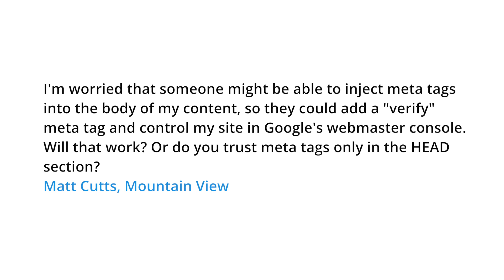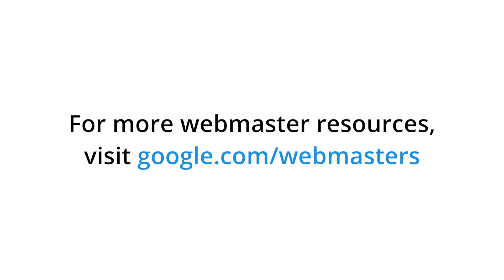Can someone verify ownership of my site by adding a meta tag to the body of my page?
I'm worried that someone might be able to inject meta tags into the body of my content, so they could add a "verify" meta tag and control my site in Google's webmaster console. Will that work? Or do you trust meta tags only in the HEAD section?
Matt Cutts, Mountain View